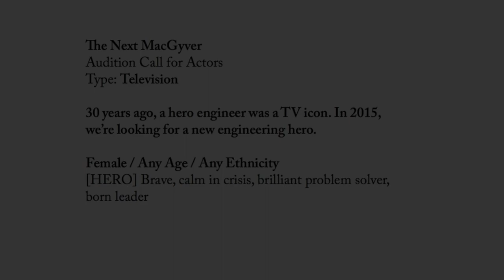The Next MacGyver: All Genres Welcome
AUDITION YOUR IDEAS HERE. 30 years ago we had MacGyver. Today we need a new engineering hero. But not a MacGyver reboot -- something new, something better. Who will she be?

The USC Viterbi School of Engineering is partnering with the National Academy of Engineering and Hollywood’s top show runners to develop the first great TV show with a female engineer protagonist. Submit your ideas to our global crowdsourcing competition. Five winners will each receive $5K and be paired with a successful Hollywood producer to mentor them as they develop a pilot script.

Deadline is April 17, 2015

Follow us for updates via Twitter @thenextmacgyver